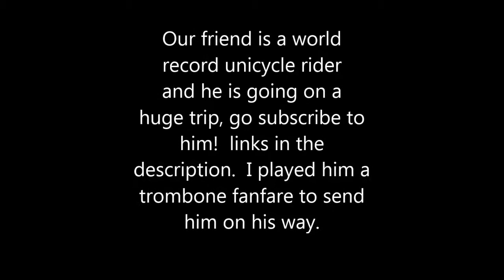Skiing at Stevens Pass and Unicycle Sendoff